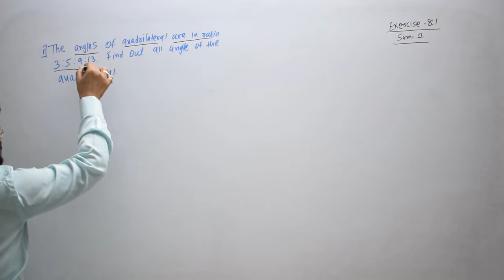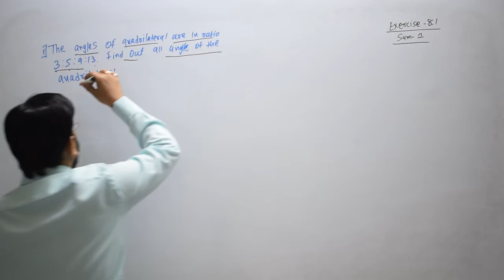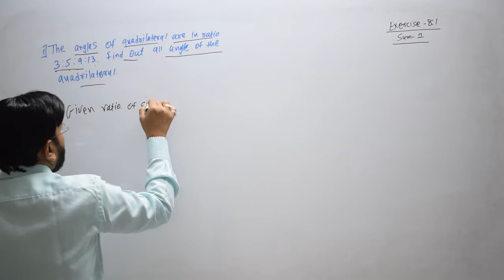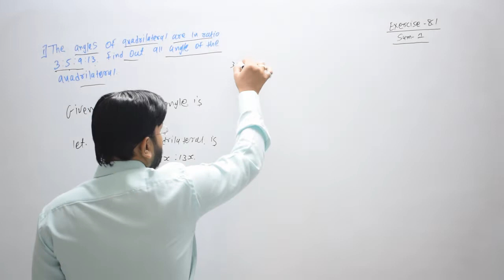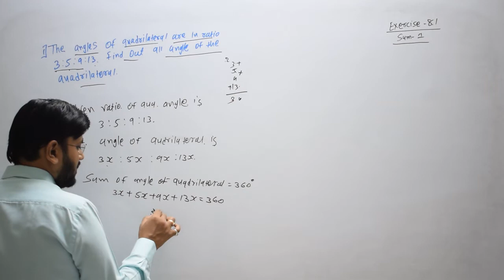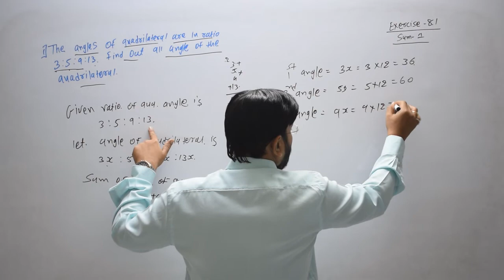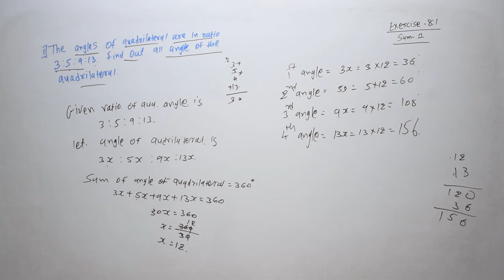20 | sum 1 exercise 8.1 | quadrilateral |maths class 9 | maths chapter 8 | ncert maths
the angle of a quadrilateral and in the ratio of 3 is to 5 to 9 is to 13 find out the angle of quadrilateral.

the angle of a quadrilateral and in the ratio of 3: 5: 9 :13 find out the angle of quadrilateral.